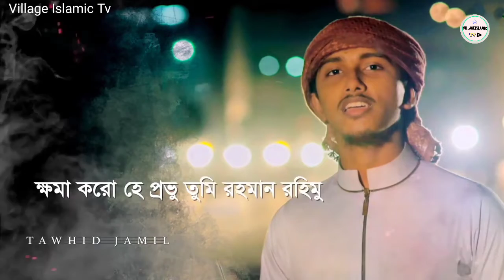অসহায় মরা পথহারা বাংলা গজল Village Islamic Tv New Islamic Song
আমাদের চ্যানেলে নিজ ও Free coppyright ভিডিও আপলোড করা হয় এখানে গজল জলসা কিরাত আপলোড করা হয় যদি কেও কোনো সুরা শিখতে চান তাহলে কমেন করে জানাবে  আমরা সেই ভিডিও বানানো চেষ্টা করবো ইনশা আল্লাহ
কেও যদি ইসলামিক সংগীত বলতে চান
কমেট করুন আপনার ভিডিও টি ইউটুবে আপলোড করা হবে